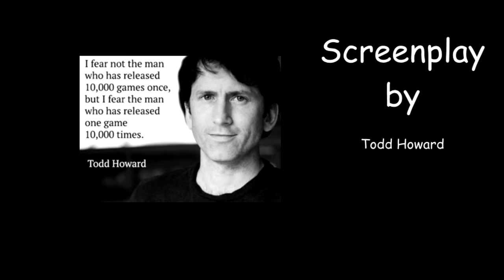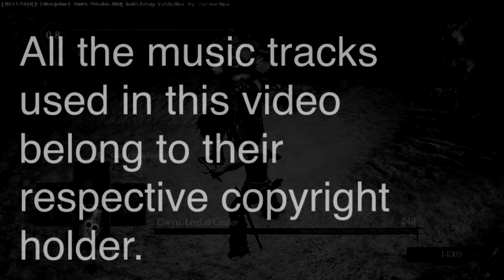Dark Souls - Rapier and Parrying Dagger: Gwyn, Lord of Cinder (+ Ending)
And thus, Rapier Dude's adventure in Lordran is ended.

The arena has a bunch of pillars and stalagmites, so use them as shield to either stop his charges and attacks, and chug a good one if you need to.

Watch for his grab attack. It's a bit so slow, so be careful not to get anxious and roll before you must.

He's also resistant to fire, so don't use Black Knight weapons or any other fire-elemental weaponry. And if anything fails, just parry him. He's weak to parries. You just won't get to much of a fun fight,

All in all, as disappointing as it may be for a final boss, Gwyn is kind of a pushover.